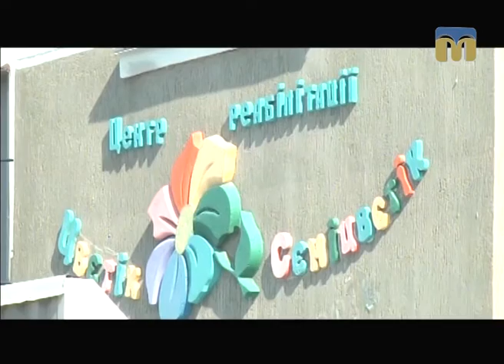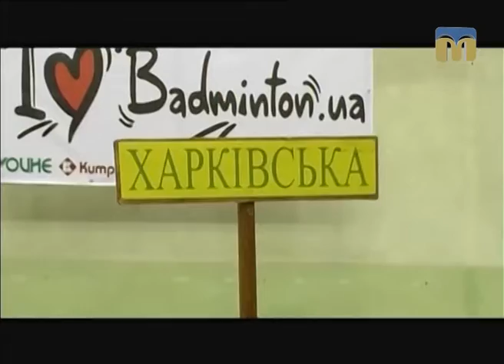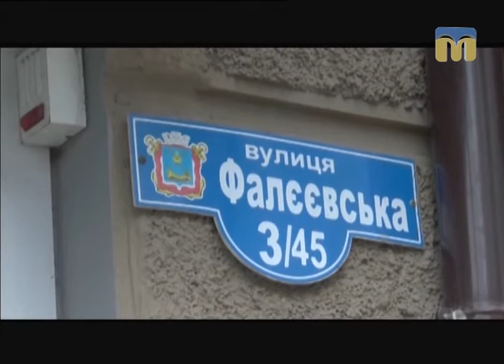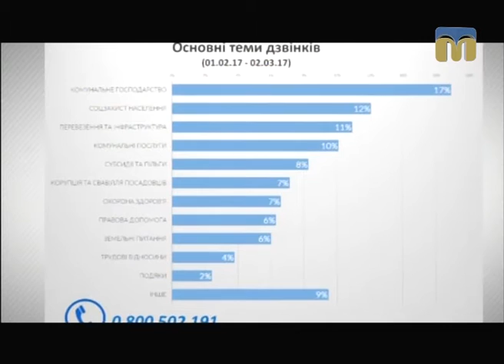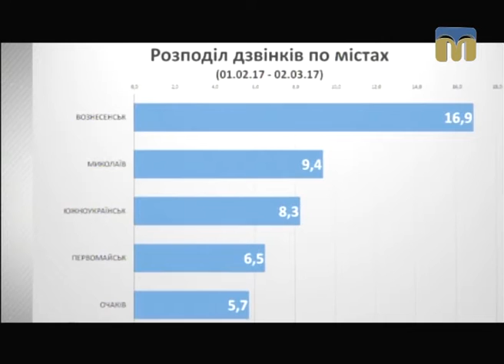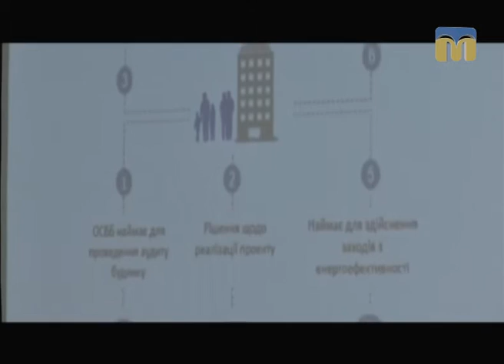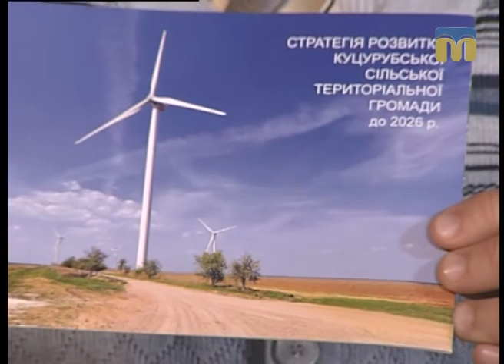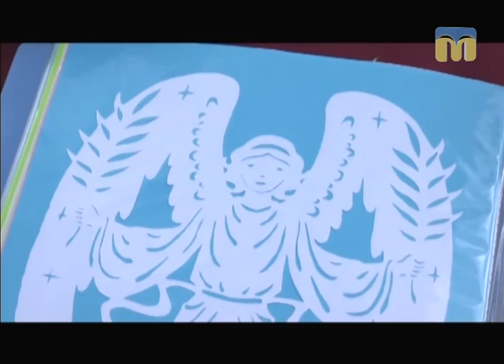Крапки над “і” - 05.03.2017